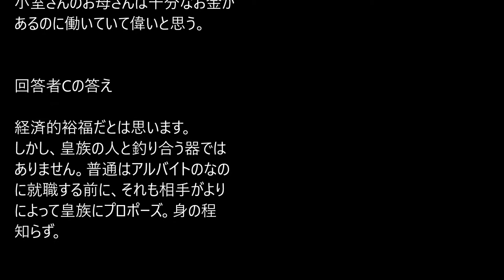【皇室】眞子さまの婚約相手の小室圭って庶民ですか？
正直、眞子さまには釣り合わない気がします。
もっとお金持ちの息子がいい。
恋の話・不倫の話・性の話＆皇室チャンネルです。